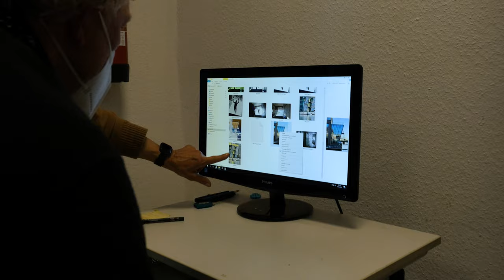Fotoatelier zu alternativen Fotoverfahren - VHS-Video-Blog #52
Mit dem VHS-Video-Blog waren wir im Fotoatelier zu Besuch. In dem Kurs führen Monika Scholz und Benedikt Heisterhoff in alternative Fotoverfahren ein. Möglich sind beispielsweise moderne Siebdrucke wie bei Andy Warhol sowie alte fotografische Verfahren aus dem 19. Jahrhundert wie Cyanotypie oder Gummidruck. So entstehen Unikate mit ganz eigenem Charme – auch in größeren Formaten.